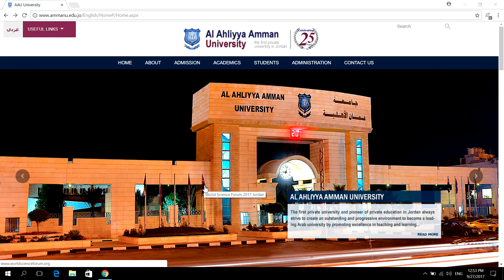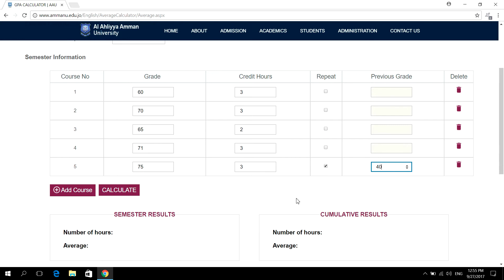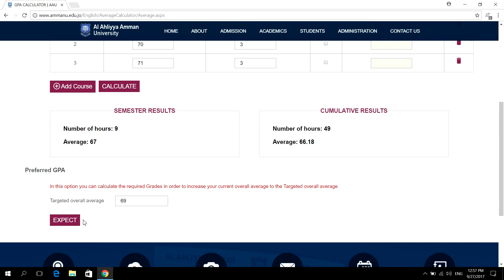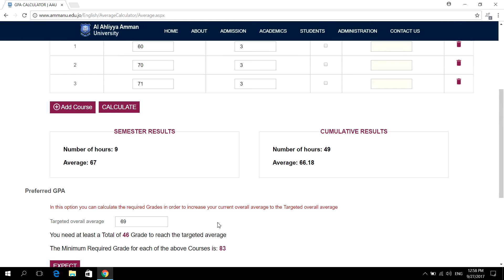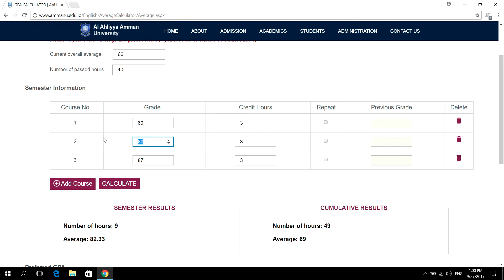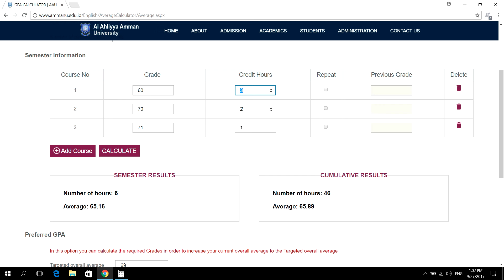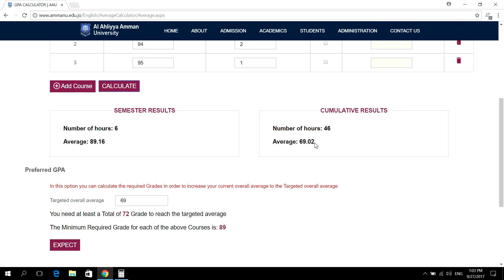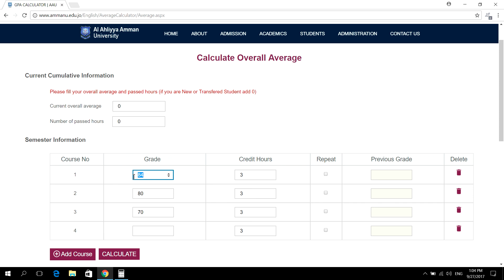GPA Calculator Tutorial | حساب المعدل التراكمي